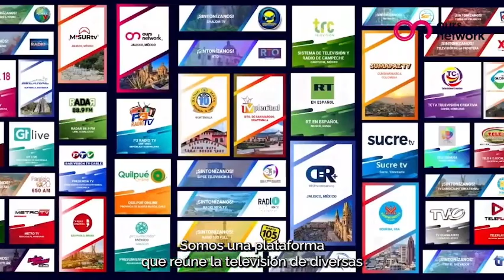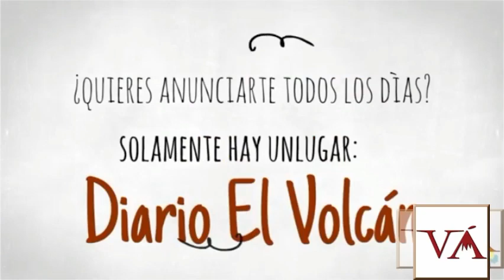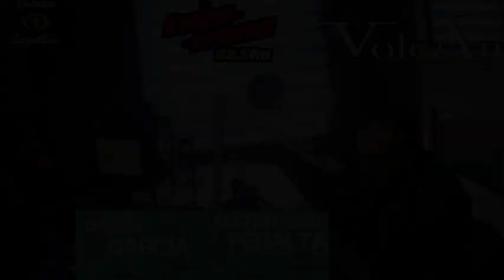Las Noticias Región Sur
Entérate de lo más relevante que sucede en Ciudad Guzmán y la región sur del estado.